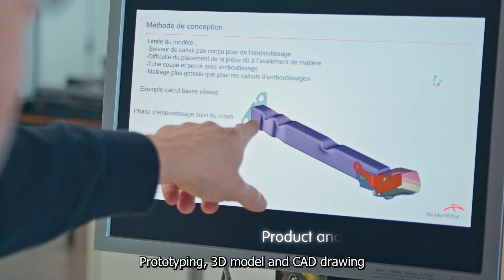Shaping the future of the automotive industry with ArcelorMittal Europe Tubular Products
Discover how our Tubular Automotive Business Unit is dedicated to shaping the future of the automotive industry. Dive into our world of class-leading tubular solutions, see at first-hand our commitment to sustainability, and our collaborative approach to co-development and engineering with our customers. Are you ready to ignite your curiosity and explore the road ahead with us? Click to watch the video and discover the heart and soul of our operations as we take you behind the scenes.